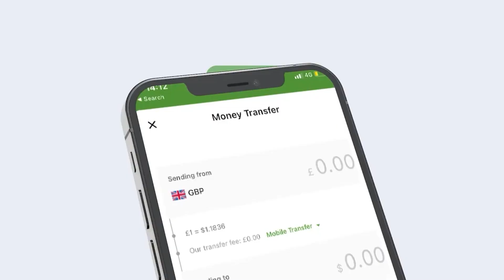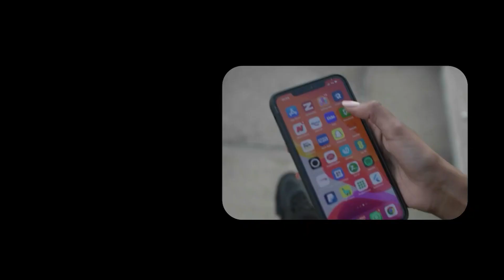Murashax Ciro Oo Hadda Hadlay Oo War Cusub Bulshada La Wadaagay